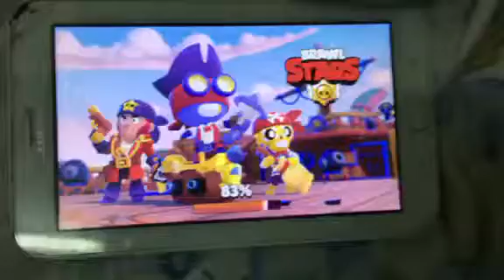Play with best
No broblem